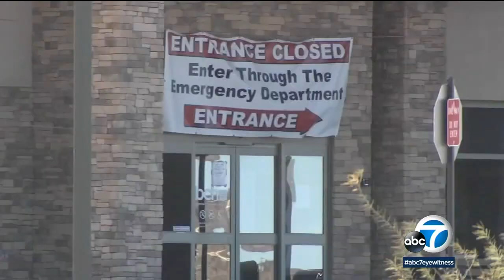Strain grows on LA hospitals even as first COVID-19 vaccines are distributed | ABC7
At Exer Urgent Care, CEO Rob Mahan says they are seeing a growing number of patients as hospitals in Southern California deal with the latest COVID-19 surge. Full story